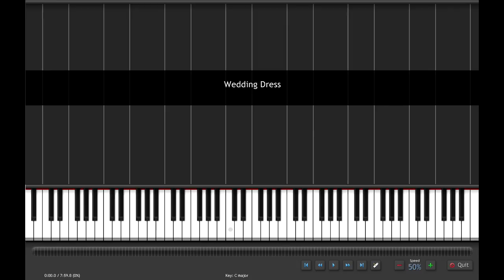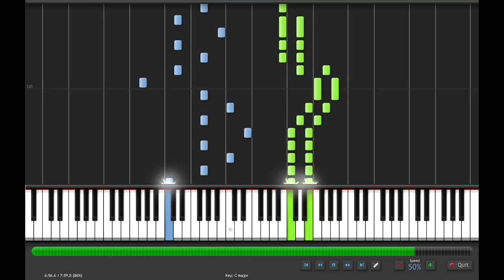Wedding Dress Piano - Taeyang [50% Speed]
Wedding Dress by Tae Yang

Leave a message in the inbox, for midi requests.